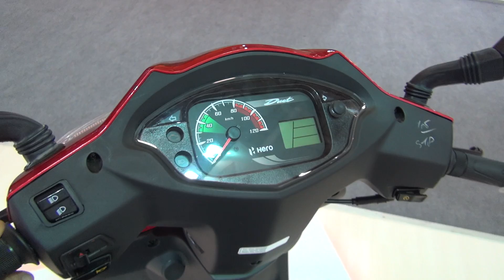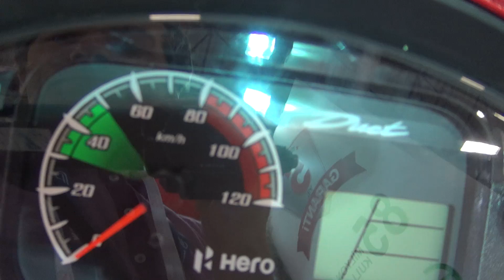Hero Duet 110 Red (2019) Exterior and Interior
2019 Hero Duet 110 motorcycle seen from outside and inside. The vehicle has 110 ccm, 8.4 hp engine. Euro 4 emissions class. Fuel injection. CBS combined brakes. Big storage. Digital dashboard. Metal frame. Phone charge socket. Maintenance reminder. Low fuel consumption. Low maintenance costs. Color is Red. Made in India.

The motorbike was presented at MotoBike Istanbul 2019.